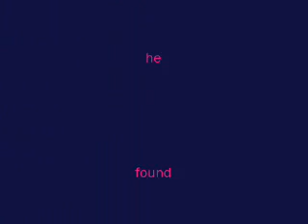Sleeping under a bench!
I cached this guy sleeping under a bench...xD  Sorry for the poor quality...